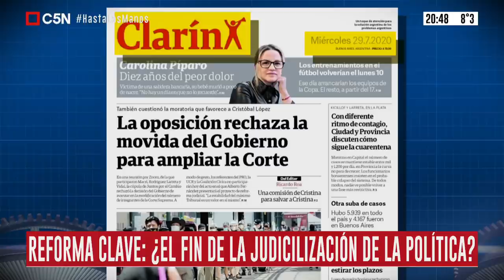REFORMA JUDICIAL | Entrevista a Marcela Losardo, ministra de Justicia y DD.HH.